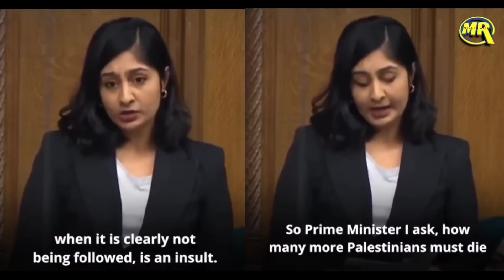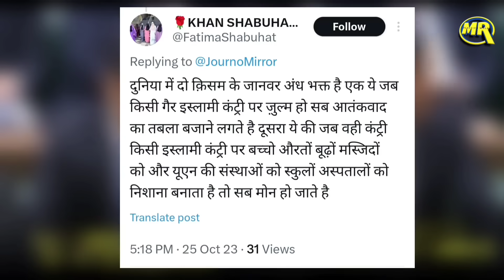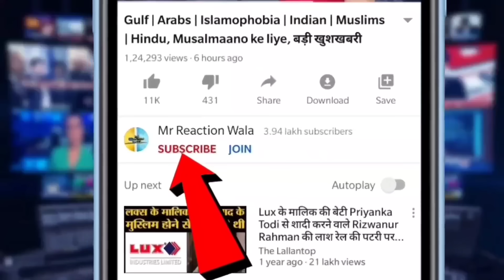British PM Rishi Sunak Muslim MP Zarah Sultana on Israel Hamas | ब्रिटिश संसद में फिलिस्तीन पर चर्चा